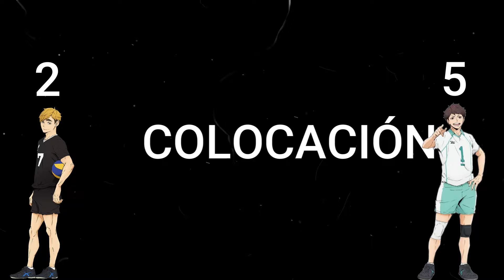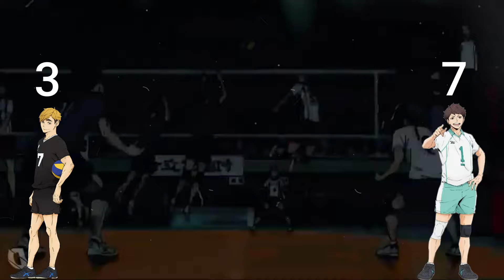Oikawa VS Atsumu | ¿Quien es el mejor Colocador al Final del Manga? | Haikyuu Post Time-Skip